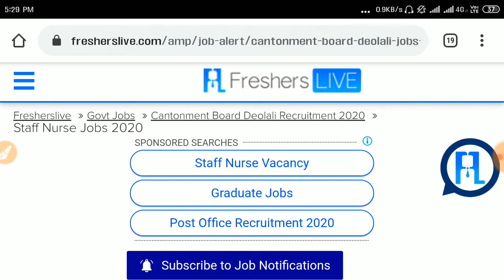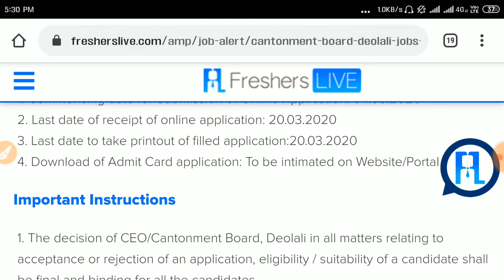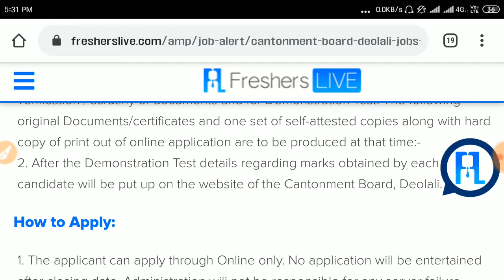Staff nurse vacancy| Government jobStaff NURSE VACANCY 2020 || ALL INFO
Staff NURSE VACANCY 2019 ||  STAFF NURSE VACANCY 2019 || ALL INFORMATION

NURSE VACANCY 2019 ||  STAFF NURSE VACANCY 2019 || ALL INFORMATION